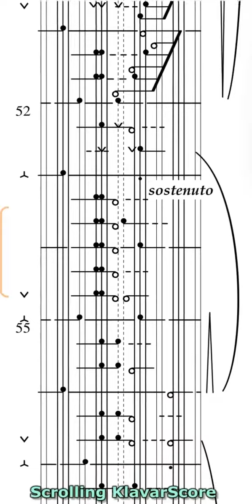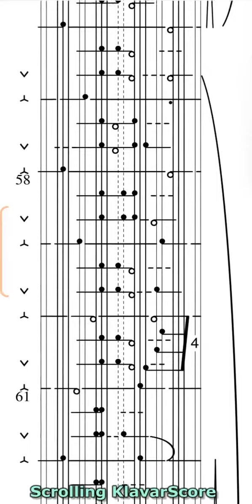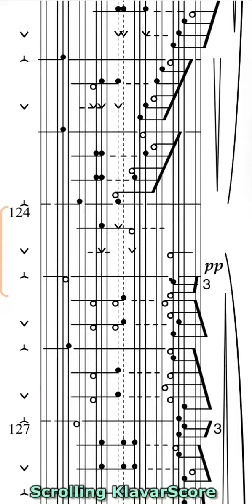Minute Waltz Opus 64 - 15 No. 1 by Frederic Chopin - Transcribed to the KlavarScore tablature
The KlavarScore sheet-music of this piece can be downloaded for free from the On this website you will also find detailed explanation about KlavarScore and more free examples.

The scores are available in Letter/A4 format (3 pages PDF) for printing, in e-book/tablet format (A5, PDF) and also in the Scrolling KlavarScore format that can be read from a tablet or cell phone with the MobileSheets app.

KlavarScore is a tablature, a visual notation based upon the layout of the keyboard that makes scores for keyboard instruments easy to read. With KlavarScore, music in all keys (tonalities) are equally easy to read. The staff lines represent the black keys and the score is read from top to bottom. The black keys are represented by black dots (note heads) on the lines, the white keys by open dots (note heads) between the lines.

Um zur Klavarscore-Website in deutscher Sprache zu gelangen, können Sie diesen Link verwenden
Sie können aber auch die Sprache auf der Website ändern.

Om naar de Klavarscore website in de Nederlandse taal te gaan kunt u deze link gebruiken
Maar u kunt ook op de website en andere taal kiezen.